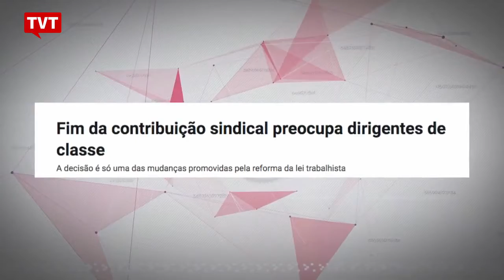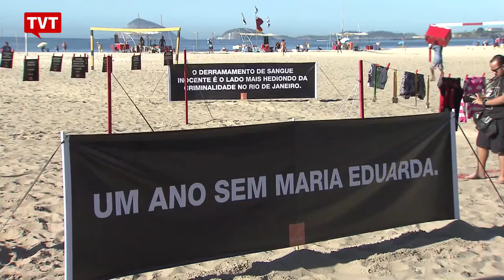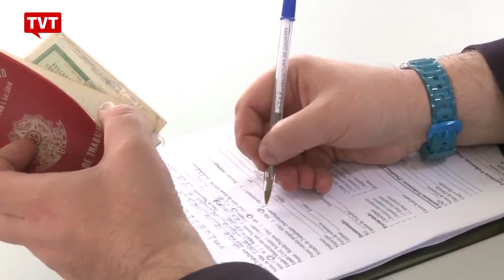EXPRESSO NOTÍCIAS - Confira as principais notícias do Brasil e do Mundo.